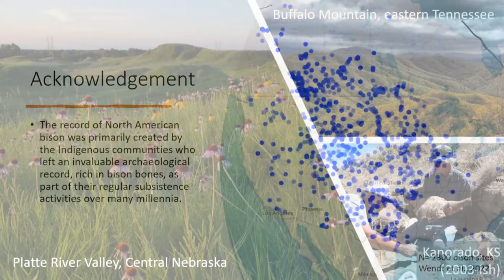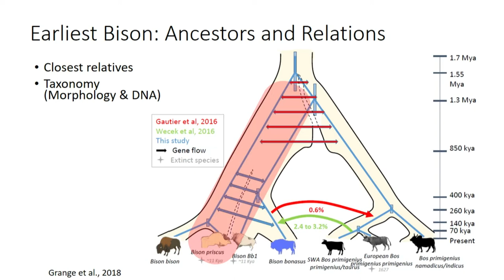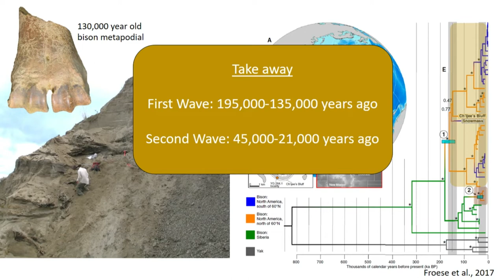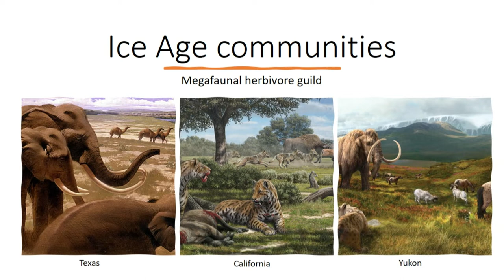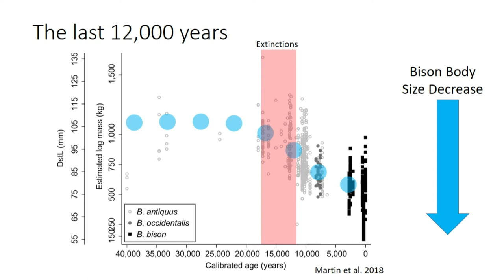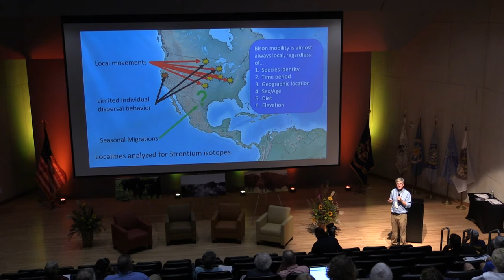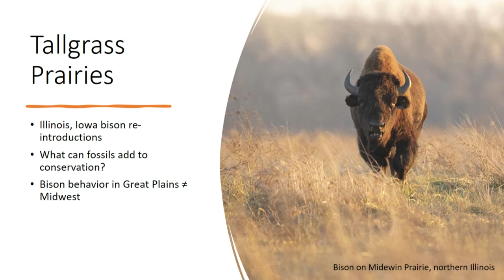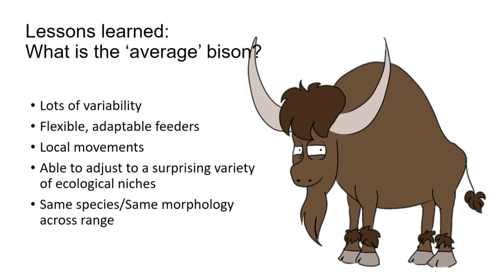Bison: A Journey Through Deep Time